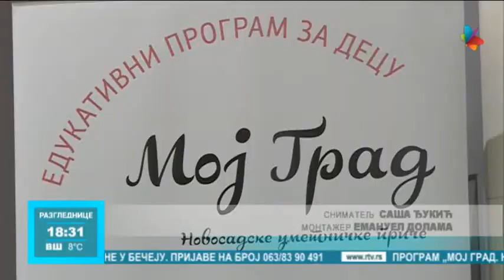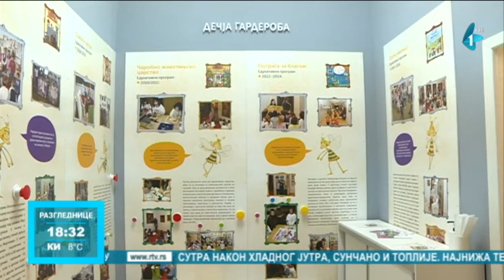Edukativni program "Moj grad. Novosadske umetničke priče"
Protokol o saradnji Galerije Matice srpske i PU ''Radosno detinjstvo'', povodom novog edukativnog programa za decu danas su potpisali upravnica Galerije dr Tijana Palkovljević Bugarski i pomoćnica direktora PU ''Radosno detinjstvo'' Mirjana Đurđev. Reč je o programu ''Moj grad. Novosadske umetničke priče'' koji će trajati od oktobra 2020. godine do juna 2022, a cilj je da se deca upoznaju sa istorijsko-umetničkim pričama, herojima i heroinama, kao i simbolima grada.